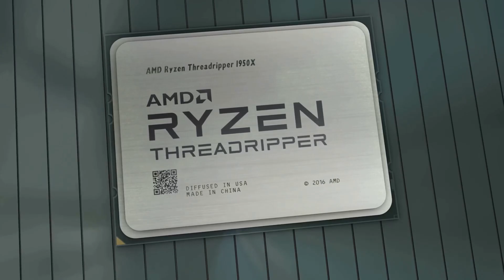AMD Ryzen AI Z2 Extreme: The Game-Changer for Handheld Gaming!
AMD Unveils Ryzen AI Z2 Extreme & Z2‑A APUs for Next-Gen Handheld Gaming PCs
🔥 AMD has introduced two powerful new APUs for handheld gaming devices:
Ryzen AI Z2 Extreme: Built on Zen 5 + RDNA 3.5 and includes an NPU for AI-enhanced performance
Ryzen Z2 A: A more efficient variant tailored for 1080p handhelds
These chips promise better gaming efficiency, battery life, and AI capabilities, marking a big step forward for devices like the rumored ROG Ally X and Legion Go S

Uncover incredible deals and embrace a seamless shopping spree on Temu! 😊
Ningmei Gaming Desktop PC AMD Ryzen 7 5700G, Radeon Vega8, 16GB DDR4 RAM, 1TB SSD, 6 RGB Fans, Gaming Desktop

MXZ Gaming PC Computer, AMD Ryzen 5 3500X, RX 6600, 8GB*2(16GB) DDR4, NVME M2 500GB, 5 RGB Fans, Gamer Desktop Computer (R5 3500X| RX6600)

Boost your productivity anywhere with the Mobile Pixels TRIO: portable, versatile, and perfect for multitasking!

RexingUSA M2 MAX 2-Channel Mirror Dash Cam 4K + 1080p with Wi-Fi & GPS

"Unlock tailored rewards, including up to $1,500 or a $100 PlayStation gift card—start earning with deals you choose today!"